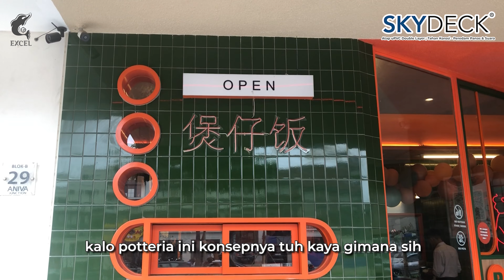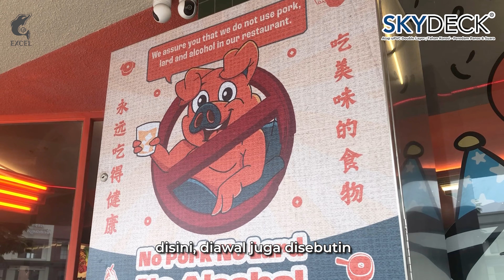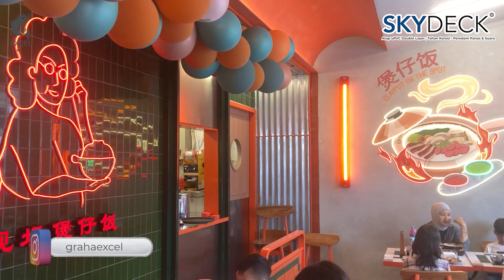Review Restoran Sultan Setelah Pakai Atap UPVC SKYDECK - Pengalaman Unik!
Nah begini nih, contohnya kalau Atap restoran Sobat EXCEL direnovasi menggunakan Atap uPVC SKYDECK.
Restoran jadi makin sejuk, tidak berisik, makin cantik, dan tentunya kuat & tahan lama diberbagai cuaca apapun di indonesia ya sob!

Tonton sampai habis ya sob :)

Timestamp:
00:00 - Introduction
00:44 - Konsep Restoran
01:16 - Menu Best-seller
02:40 - Alasan Mau renovasi atap
03:29 - Atap Polycarbonate yang bagus
04:03 - Keunggulan Atap UPVC SKYDECK
05:34 - Review Makanan
06:40 - Closing